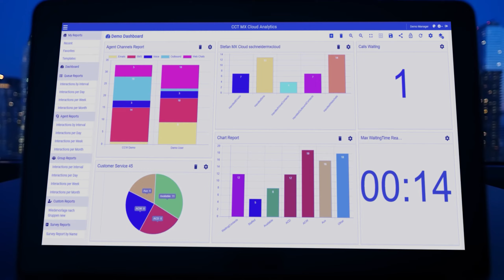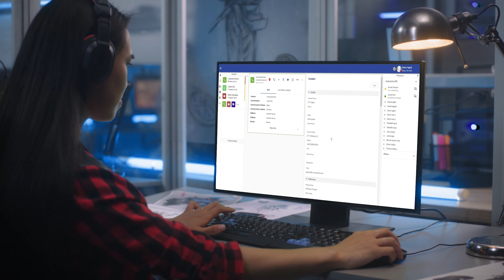CCT MX Cloud - Multi-Experience Contact Center CCaaS (German)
Die intelligente Multi-Experience Cloud Lösung von CCT verbindet Kunden, Automatisierung, Supervisoren und Agenten. CCT MX Cloud (MX) ist die Lösung für einen intelligenten Agentenarbeitsplatz kombiniert mit Automatisierung im Multi-Experience-Contact-Center. In einem immer anspruchsvoller werdenden Umfeld ermöglicht CCT MX Cloud es dem Agenten effizient und einfach mit dem Kunden zu kommunizieren. Mit der flexiblen Softwarelösung können vorhandene Systeme in neue Konzepte integriert werden, um Betriebskosten zu optimieren und um die Kundenzufriedenheit mit optimalem Service zu erhöhen. CCT MX Cloud ist eine leistungsfähige und skalierbare Multi-Experience Contact Center Lösung für Agenten, Supervisoren und Manager im Kundendienst. MX erweitert das Contact Center mit einem flexiblen und modularen Interaktionsmanagement. Die Cloud Lösung bietet integrierte Inbound- und Outbound-Funktionalität mit innovativen Assistenzfunktionen für alle Kanäle. Der flexible und anpassbare Agentenarbeitsplatz im Zusammenspiel mit Automation und Integration ermöglicht effizienten Service mit optimierten Ressourcen für ein hervorragendes Kundenerlebnis (CX). Die CCT MX Cloud Lösung wird von CCT selbst, aber auch über Partner weltweit vermarktet.